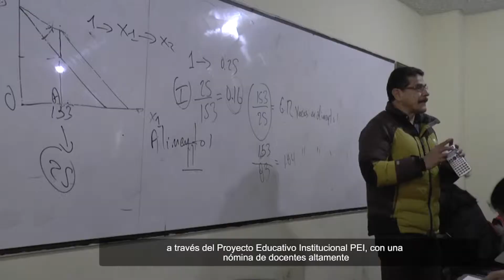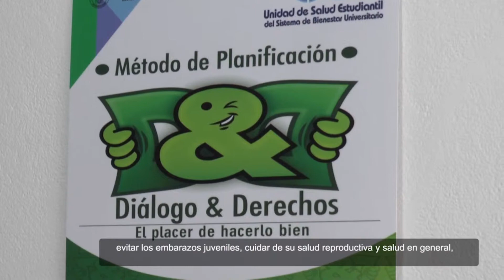CON ALEGRÍA Y ENTUSIASMO ESTUDIANTES DE PRIMER SEMESTRE INICIARON ACTIVIDADES